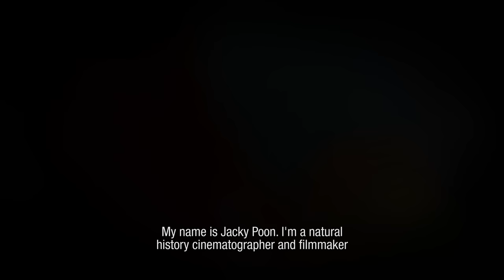RED BTS | Jacky Poon [with subtitles]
Jacky Poon is a natural history cinematographer and filmmaker dedicated to sharing the unique stories of animals around the world to encourage understanding and conservation of all creatures. Jacky needs the ideal configuration for wildlife filmmaking, the best image quality and a compact form factor which is why he chooses RED cameras. Here, Jacky takes RED behind the scenes on his Giant Panda expedition.